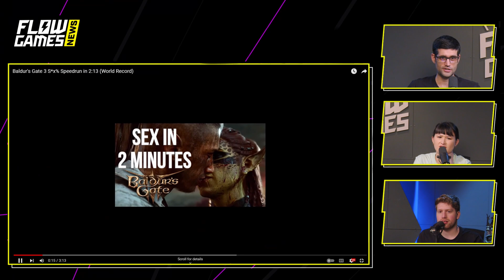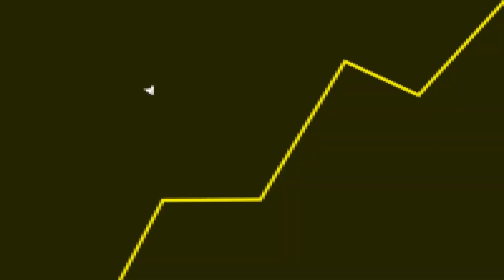Quem FURUNFUNFAR PRIMEIRO, ganha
Fala galera! No vídeo de hoje teremos um corte comentando sobre a speedrun do Baldur's Gate 3.